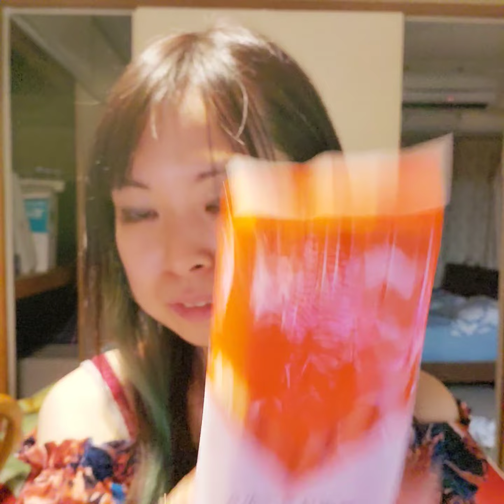【今年も残すところあと213日となりました！！！！！】今日は堅パン食べ比べSpecial！！！！！！！！！！の回。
今日は道場の日でした。組み手をやったのですが、やり返してもらったことにより腕にもろ打撃くらいました。くそいたいです。明日アザになること間違いなし🔥🔥🔥🔥🔥🔥🔥🔥🔥🔥🔥🔥🔥🔥🔥🔥🔥🔥🔥🔥🔥🔥🔥🔥🔥🔥🔥🔥🔥🔥🔥🔥🔥🔥みなみです。マイアミビーチではありませんが、マイアミキッチンでちょいとピザをたべたいですね。うずうず。

さてさて今日は、例の堅パンの食べ比べSpecial開催です！！！！！！！！！！！！ココア味はこないだ貪ったので、今回はほうれん草、プレーン、イチゴ味を食べてみました。イチゴはやっぱり安定の味。ほうれん草もやっぱりうまし、野菜スイーツ的な感じです。プレーンは瓦せんべい感がすごかったです。ほうれん草って単体だと微妙なのにコラボしたとたんに威力発揮する気がしてます。なんでですかね？そういう芸人とかいてますね。そんな感じの私の毎日、なめ腐ってましたが組み手でカツを入れられて、とても元気になりました。やはり俺のなかの坊やをほっとくともて余し出して死にます。湿度強めになって根腐れしていきます。よくない、これはゆゆしき事態だ。またひとつ自分のことがよくわかったぞ。

🐍インスタントグラマー

🦆ラインスタンプできましたー！！！

👹べしゃってやるからネタをくれ🔥‼️